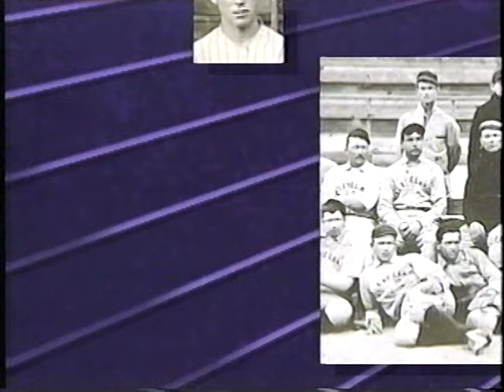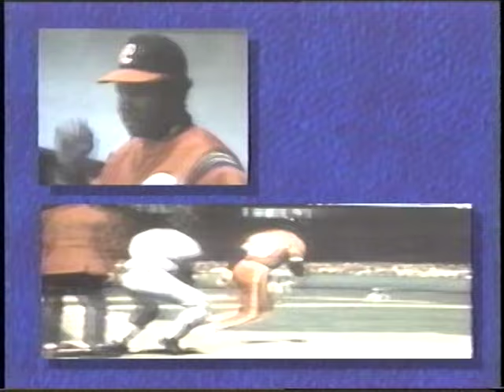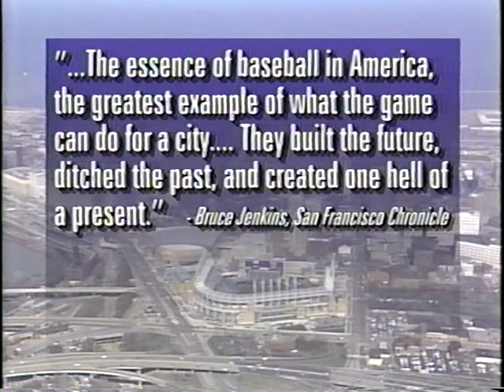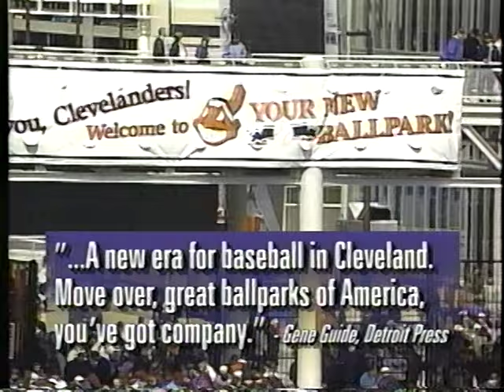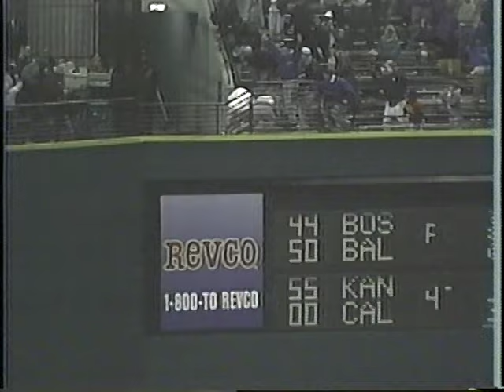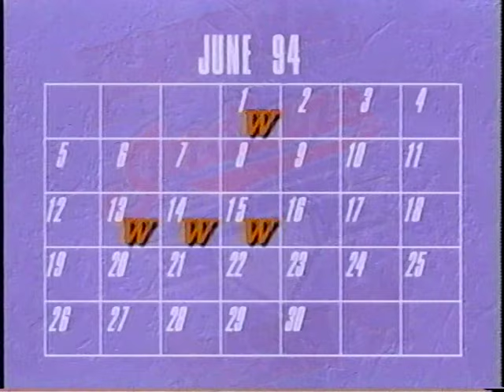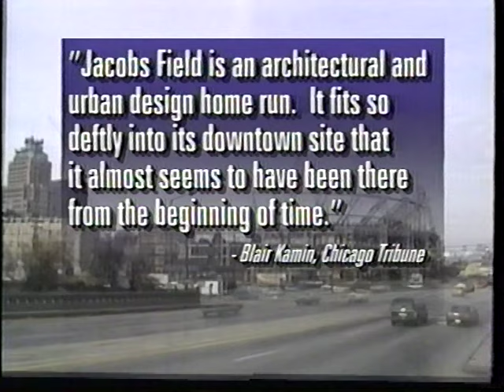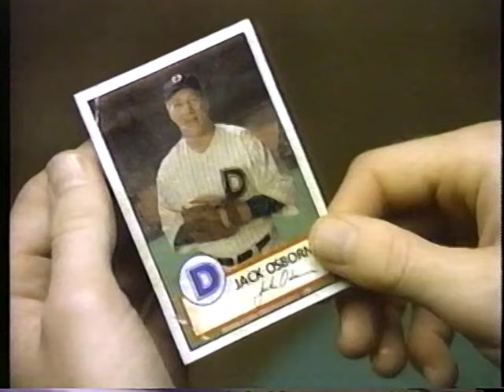Inaugural season at Jacobs Field, Cleveland (Film, 1994)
It's a production of the team giving us the highlights of the inaugural season in Jacobs Field in Cleveland from 1994.